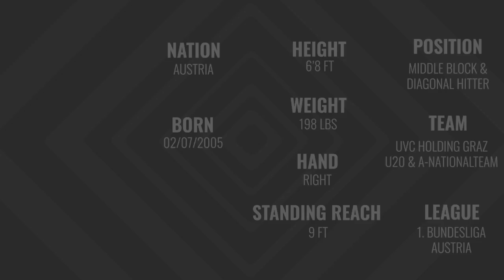Students Go West - Stefan Mülleder - Middle Block & Diagonal Hitter